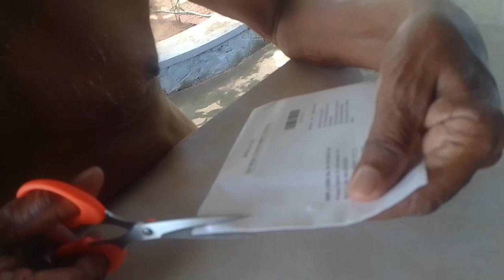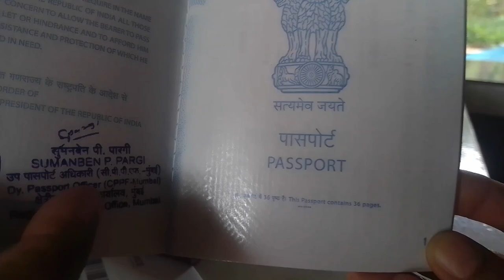അങ്ങിനെ ഞാനും എടുത്തു guys🤩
see my passport